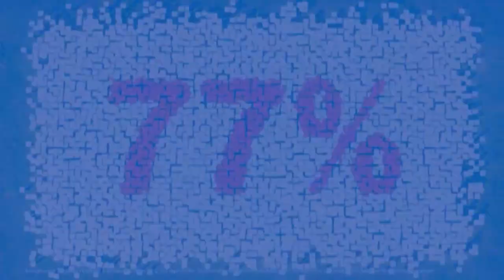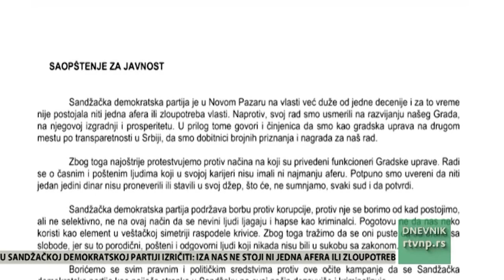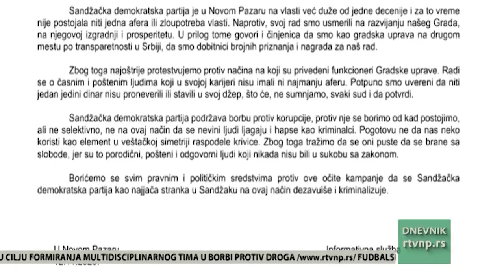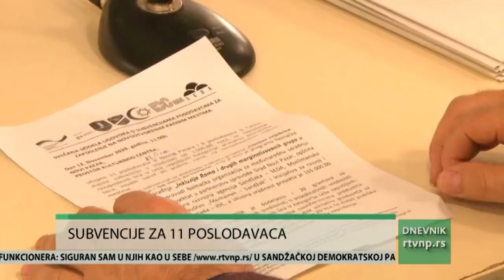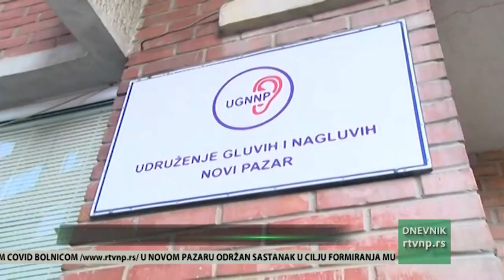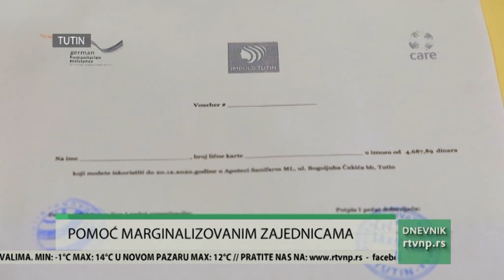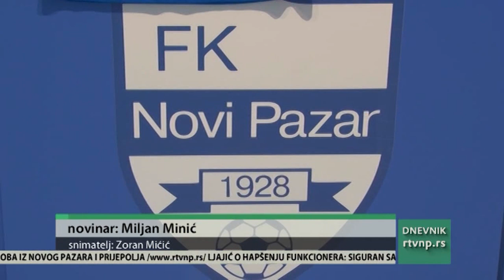DNEVNIK Radio televizije Novi Pazar (12.11.2020.)